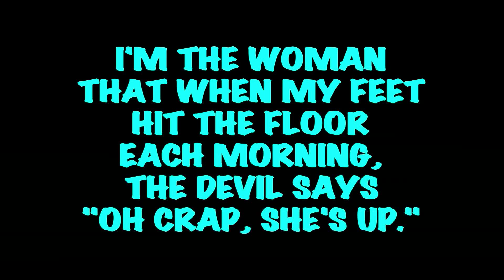COLD AS ICE ... FRIA COMO EL HIELO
IF YOU ARE LOOKING FOR STAINLESS STEEL ICE CUBES... CLICK HER

Join the conversation BELOW with a comment.

Send Me Red Lips !!
A SECOND CHANCE AROUND
20533 BISCAYNE BLVD
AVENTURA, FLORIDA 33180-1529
SUITE # 4-273

Check these guys out they are 2 cute..